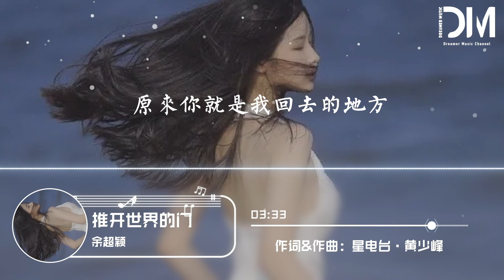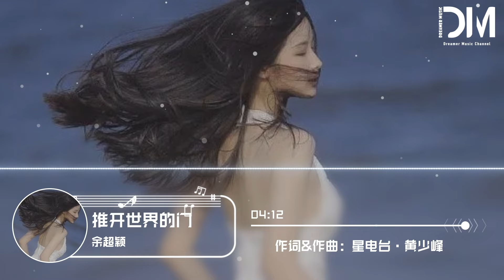推開世界的門 - 余超穎『妳是站在門外怕遲到的人，捧著一顆不懂計較的認真』【動態歌詞】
推開世界的門 - 余超穎

詞：火星電臺·黃少峰

曲：火星電臺·黃少峰

原唱：楊乃文

編曲：小田叔

原聲&電聲吉他：祁驍

和聲：邱天

縮混：小田叔

制作統籌：許寅午

制作人：王伊鋒

錄音師：吳燁希@小唱音樂

錄音棚：小唱音樂錄音棚

配唱制作人： 許丹青

統籌：範晨寅

監制：楊文傑

推廣：王和彬/馬婧文

出品人：淩聯興

出品：騰訊音樂人

聯合出品：百態文化

圖文企劃：張藝琳張凱歌

推開世界的門

妳是站在門外怕遲到的人

捧著一顆不懂計較的認真

吻過妳的眼睛就無畏的青春

推開世界的門

左手的泥呀右手的泥呀

知己的花衣裳

世界本該是妳醒來的模樣

左眼的悲傷右眼的倔強

看起來都一樣

原來妳就是我自負的膽量

推開世界的門

妳是站在門外最孤單的人

路過妳的時候時間多殘忍

知己的花衣裳

世界本該是妳誠實的模樣

看起來都一樣

原來妳就是我走失的地方

知己的花衣裳

年少的輕狂遲暮的傷

都等著被她原諒

原來妳就是我贖罪的渴望

都等著被她原諒

原來妳就是我回去的地方

推開世界的門

留給妳的寵愛別走得太快